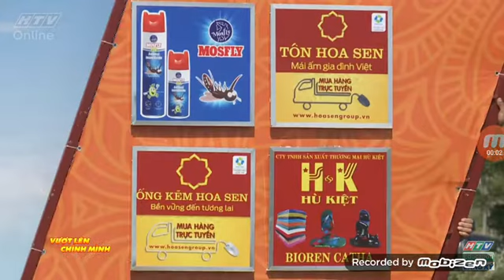Vượt Lên Chính Mình Trẻ Em Luôn Đúng 2013